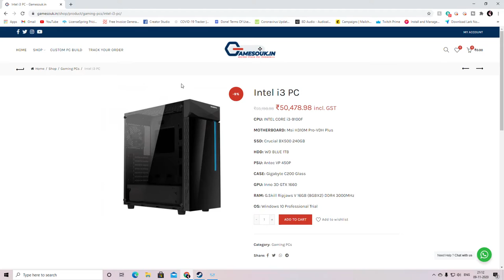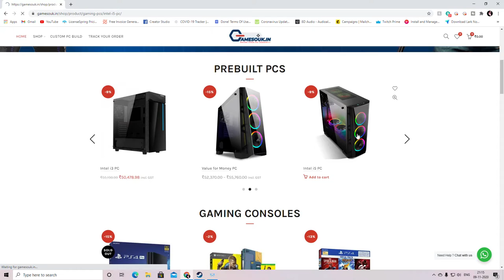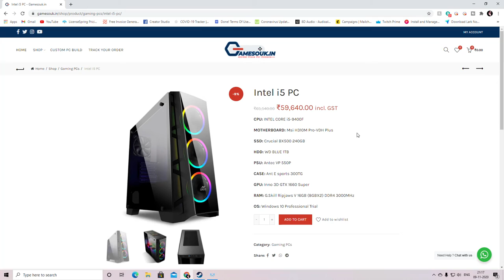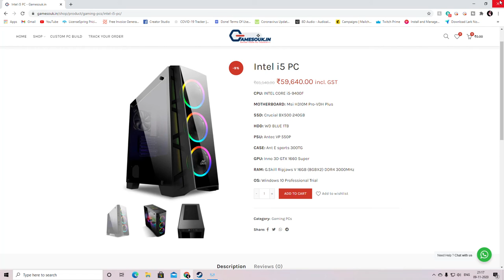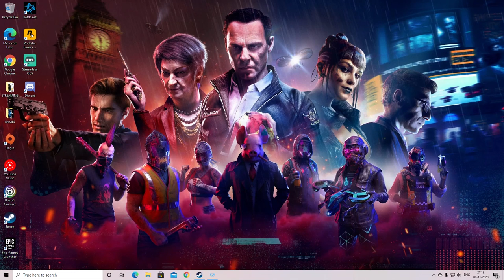BEST GAMING AND EDITING PC BUILDS UNDER 60000 INR | INTEL VS AMD | EngineMAN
In this video I have build various PC builds for various purposes under a budget of 60000 INR.